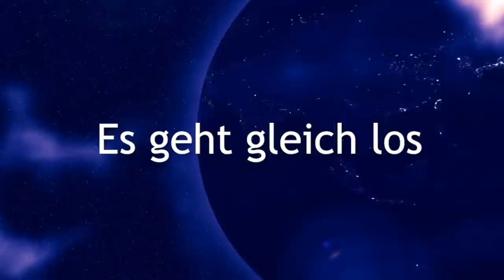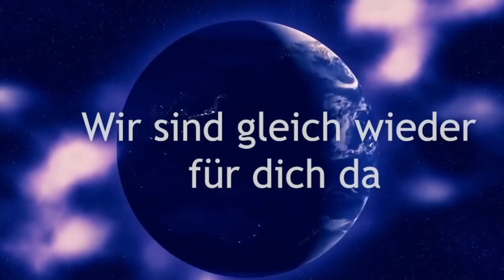👼💕 Wie Engel mit dir sprechen 👼💕 Wichtige himmlische Zeichen, wie die Engel Kontakt zu dir aufnehmen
Die Engel stehen immer mit uns in Verbindung. Wer die Zeichen kennt, bekommt ganz schnell Kontakt. Welche Zeichen die sind erkläre ich dir.
Erfahre auch die Bedeutung der Engelzahlen.

Für Unterstützung für mein Wirken auf YouTube nehme ich gerne deine Spende an:

Monika Cardinal
IBAN: DE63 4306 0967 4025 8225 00
BIC: GENODEM1GLS